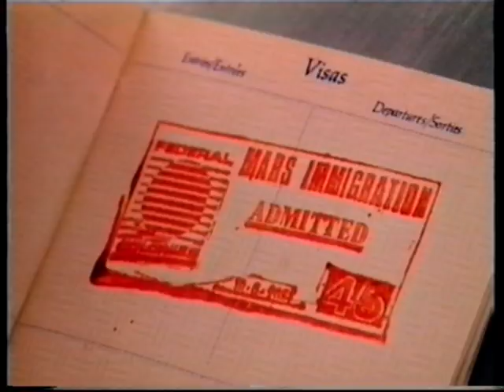Az emlékmás (1990) - InterVideos VHS Előzetes / kulisszatitkok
A XXI. század végén járunk, 2084-et írunk. Doug Quaidet olyan különleges eljárásnak vetik alá, amivel a férfi emlékeit teljesen összekuszálják. Így akarják megakadályozni, hogy emlékezzen arra, amire szerintük nem kellene. Egy napon azonban Quaid mégis ráébred arra, ki is ő valójában. Ez a felismerés pedig arra készteti, hogy a Marsra utazzon, és ott felvegye a harcot egy kíméletlen gengszterrel, aki romba döntötte életét. A bolygóra érve azonnal feltűnik neki, hogy a bűnöző is felkészült már az érkezésére. Quaidnek rá kell jönnie arra, hogy senkiben sem bízhat, mert szinte mindenki az életére tör. Menekülnie kéne, de a bosszú visszatartja, és felveszi a harcot a kegyetlen gonosztevőve.